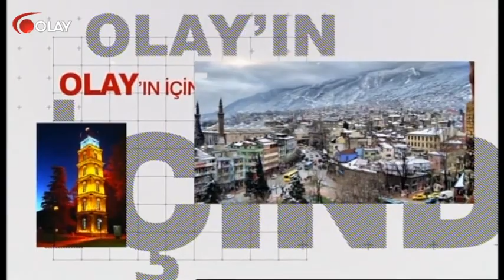Olay'ın İçinden - 27-03-2018